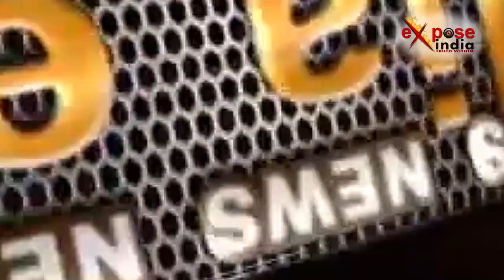Expose India पर अपर पुलिस महानिदेशक एस. एन. साबत LIVE